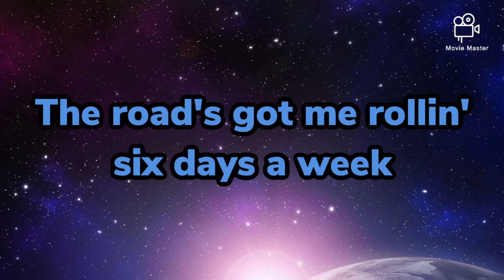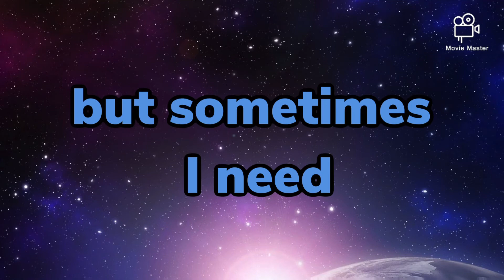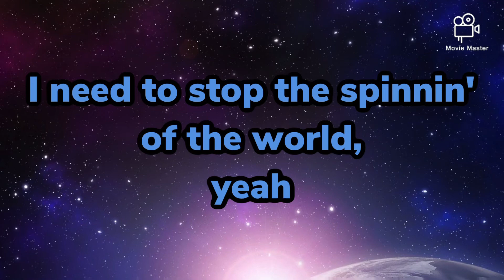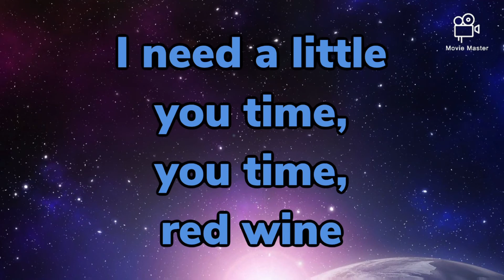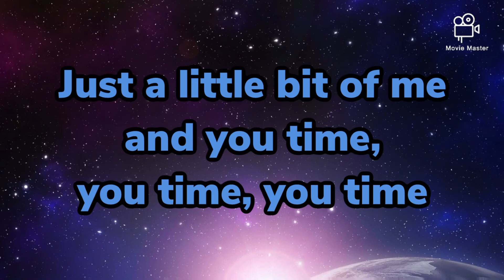You Time Lyric Video Scotty McCreery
You Time Scotty McCreery Lyric Video